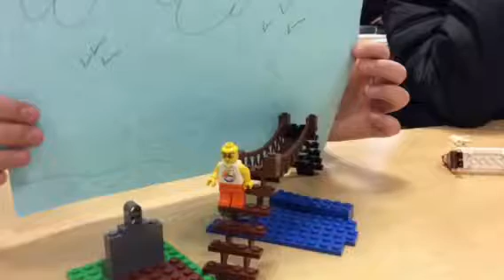Lego stop motion videos